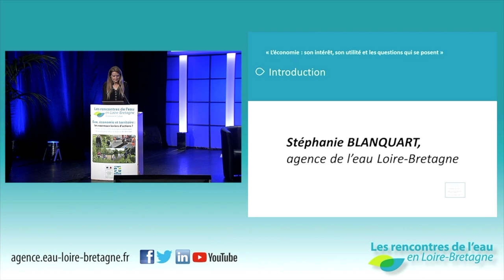1 • Avant propos par Marion Nicolay Cabanne (ville de Tours)